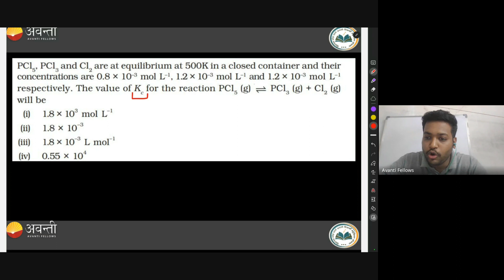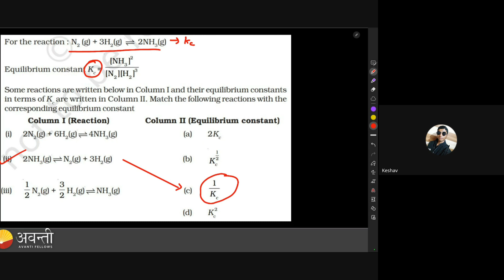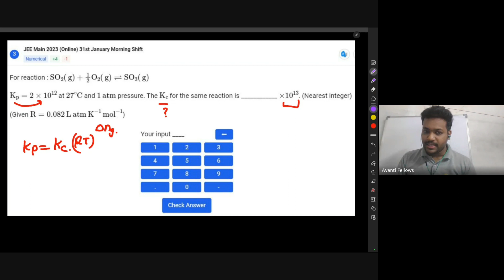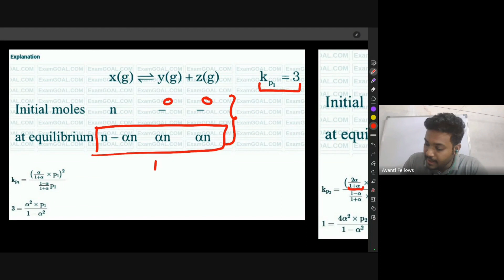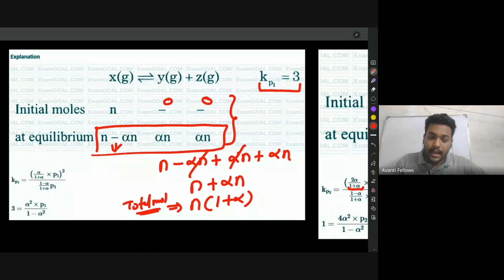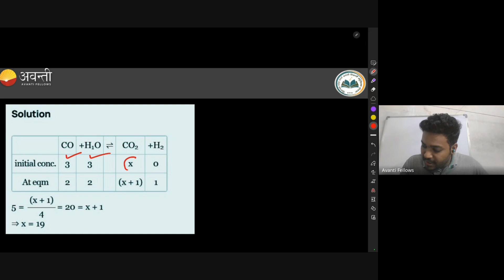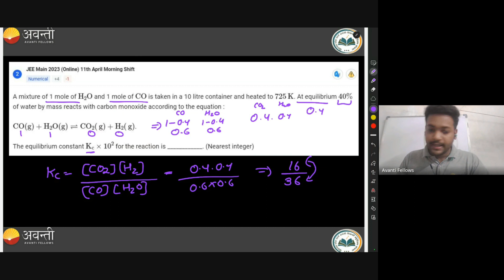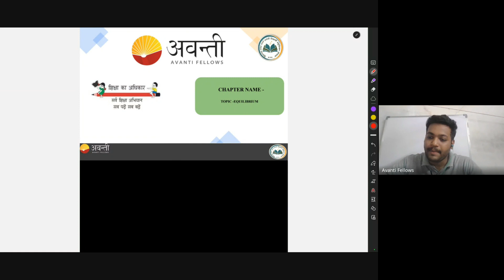12 B01 Chemistry Extra Class (2023-12-16)